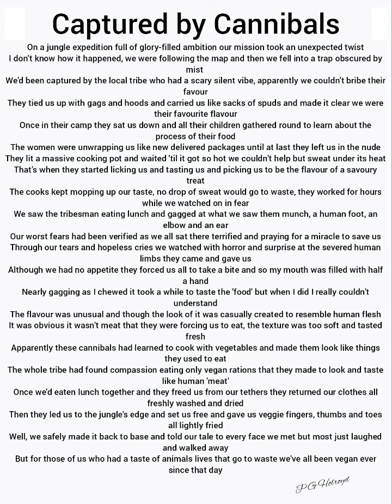Captured by cannibals